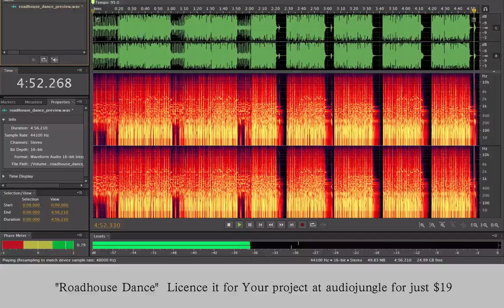Roadhouse Dance - Royalty Free Music For You Project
You can license this royalty free music for just - $19

This item consist of 5 versions in zip file (wav & mp3):

1: Roadhouse Dance - Main Edit (Full Version) (0:00)
2: Roadhouse Dance - 30sec Main Edit (2:28)
3: Roadhouse Dance - 30sec No Whistle (3:05)
4: Roadhouse Dance - 30sec No Banjo (3:43)
5: Roadhouse Dance - 30sec No Banjo, No Whistle (4:20)

Upbeat country music piece with banjo, claps, stomps and light-hearted happy whistling melody, warm and sunny, agile and cheerful music.

WobbleBubble 2015